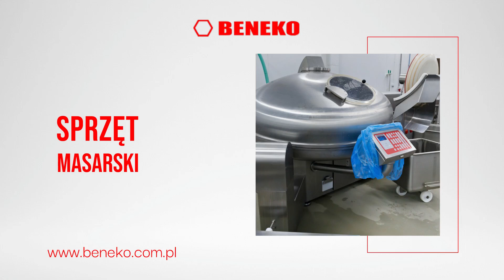Sprzęt masarski Czaplinek Beneko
Beneko z Czaplinka to firma oferująca wysokiej jakości sprzętmasarski. W naszym asortymencie wyróżniamy ponad 500 rodzajów artykułów, w tym zioła i przyprawy, takie jak przyprawy WIBERG, mieszanki przyprawowe, koncentraty przypraw, susze warzyw i wiele innych, idealnych do produkcji wędlin i wyrobów garmażeryjnych.
Beneko dostarcza również sprzęt masarski, takie jak noże, odzież roboczą i ostrzałki do noży, a także osłonki, haki, sznurki, siatki i worki. Oferta firmy jest skierowana do zakładów przetwórstwa mięsnego, masarni i wędzarni.
Więcej informacji można znaleźć na stronie internetowej lub uzyskać podczas kontaktu z biurem firmy.